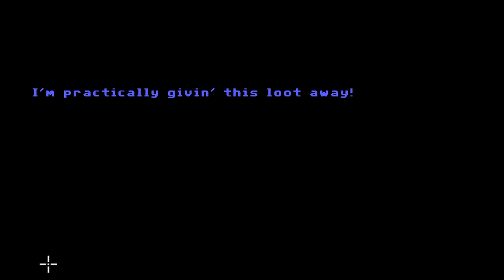Full Throttle Remastered - No Bucks No Yucks - PART #7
Jumping the bridge and getting to Corley's Motors in Full Throttle Remastered!

Get Full Throttle Remastered here and I will get a small cut!